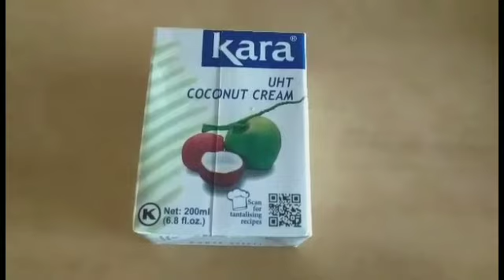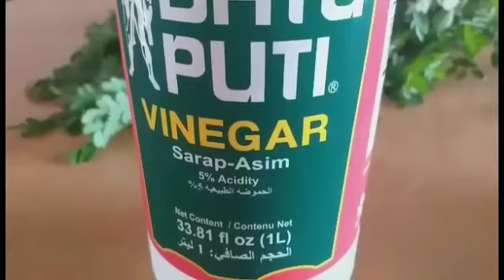GINATAANG PAĶSIW NA BANGUS